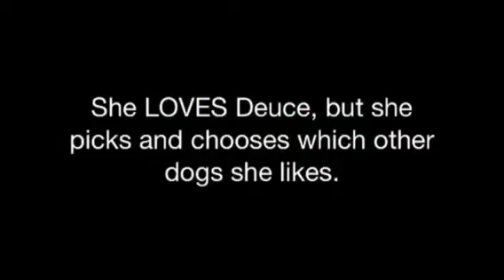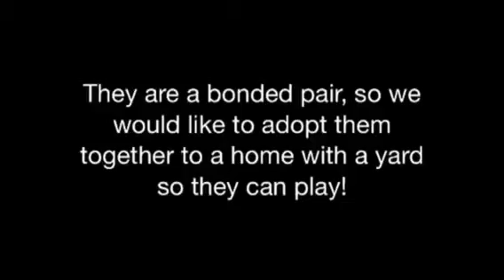Adopt Deuce & Gracie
Deuce and Gracie were reluctantly returned to IDR+ when their loving owner could no longer care for them any more due to a serious medical issue, and no one in the family could take in two dogs at once. We are hoping to place them together because they are a bonded pair.

Deuce is a beautiful black and tan 12-year-old male.  He is a very easy boy.  He is gentle and loving, but still loves to play hard with his sister. He loves to cuddle and gets along well with others. Great with children too.  The foster mom has actually known Deuce since he was a pup.

Gracie is beautiful blue 6-year-old female. She is loving with people, but is sometimes a bit afraid of some. Does well with some dogs and loves Deuce.  She is also very easy in the foster home.